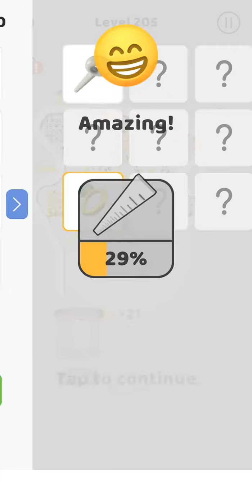Pull The Pin Ball||New Ball-All levels 213 Gameplay